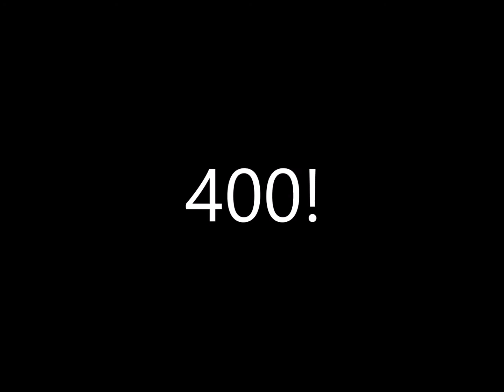400 !!!!!!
Thanks to all my subs!